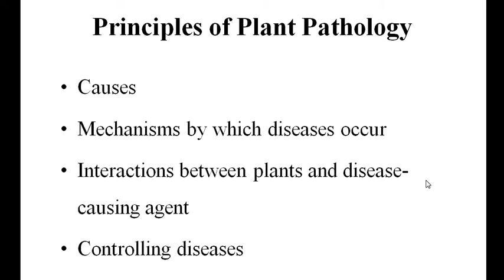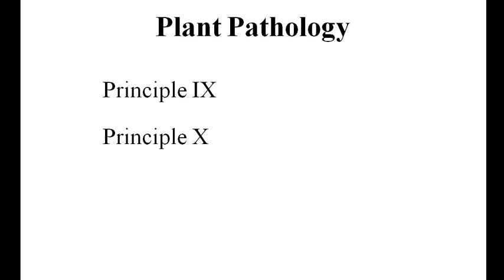Introduction to Plant Pathology Principles Part 2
Paper Name: Plant Pathology
Paper code: MBY 303
By: Dr. Gunamoni Das